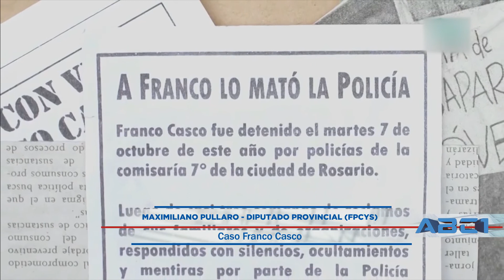Maximiliano Pullaro, diputado provincial (FPCyS) - ABC1 06 09 2020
Nota realizada al diputado provincial del Frente Progresista Cívico y Social, maximiliano Pullaro, en el programa ABC1 emitido el domingo 06 de septiembre en los canales Somos Santa Fe, Somos Rosario, Somos Rafaela y Somos Paraná.
Conducción: Rodrigo Villarreal